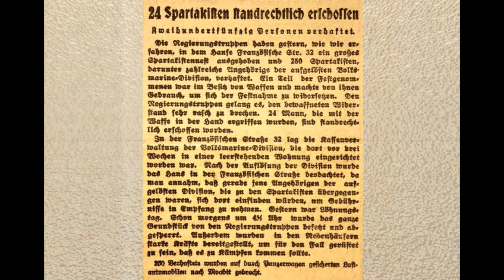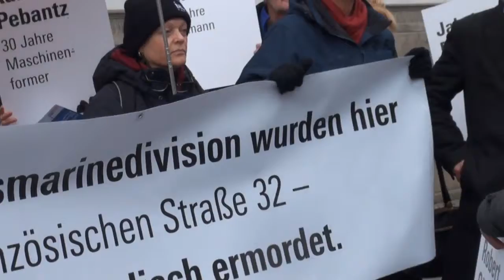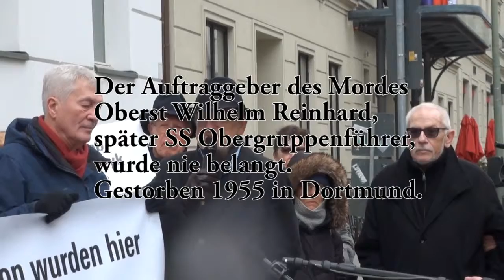Massenmord im März 1919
Massenmord in der Französischen Straße 32. Film der Gedenkaktion am 11. März 2019.